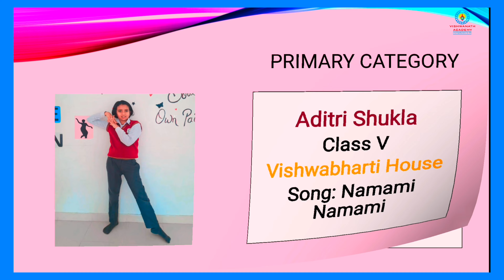Dance Competition | Grand Finale | VISHWANATH ACADEMY | Lucknow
Today at VNA the students of classes lll to V participated in Grand Finale , Dance competition ( Solo).
Students performed well with Semi Classical steps and expressions. All the students enjoyed a lot.